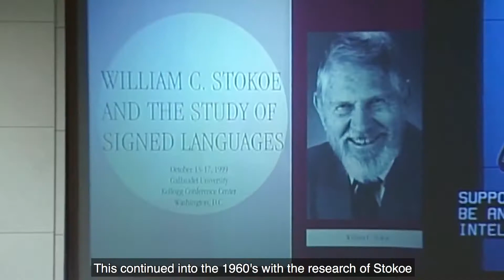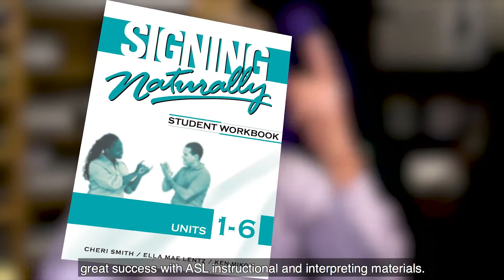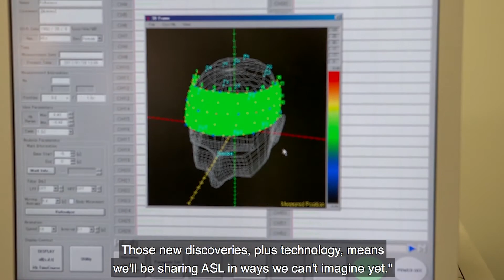DawnSignPress/Innovations TV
Discovery Channel’s Innovations TV Series Profiles Advances in ASL Research and the Benefits of Children Signing from Birth

Innovations viewers will be educated about the benefits of ASL on the developing brain. In addition to learning the fascinating history of ASL and ASL research, viewers will also learn about DawnSignPress materials, which include exciting new ASL products for children. Gallaudet University professors, Dr. Benjamin Bahan and Dr. Laura-Ann Petitto, are featured experts in the program.

(Footage provided by DMGTelevision)